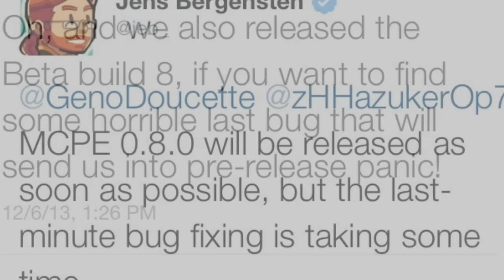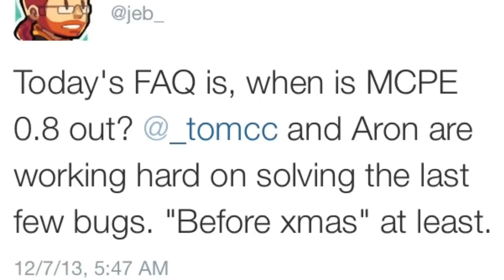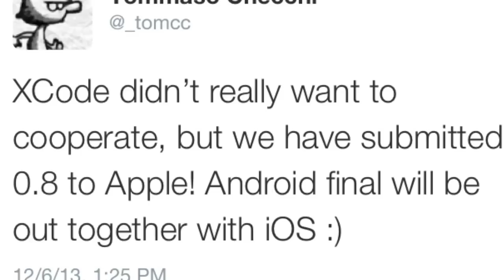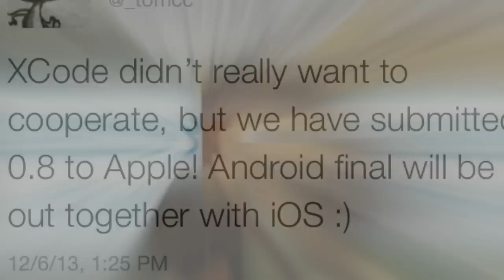Minecraft Pocket Edition- 0.8.0 SUBMITTED!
The 0.8.0 update has been submitted for iOS! There may be one or two more Android beta builds between now and the iOS release, but both should be out within the next week!

∆ Pocket Edition Realms Server? I would love to join it! Add me and I may record!
»» Pocket Edition IGN: ThunderBow98

∆ FRIEND ME ON GAME CENTER: ThunderBow98

◊◊◊Follow the MCPE Developer Team◊◊◊
»» Johan- @jbernhardsson
»» Tom- @_tomcc
»» Jeb- @jeb_
»» Amir- @mamirm
Q&A-
» What do I use to record?
»» X-Rec (iOS), QuickTime Player (Mac)

»» iMovie (iOS/Mac), Final Cut Pro X (Mac) & Adobe Premier (Mac)

» Can I be in your Realms server?
»» I'm sorry... what was that?